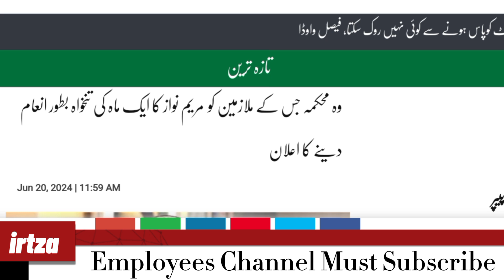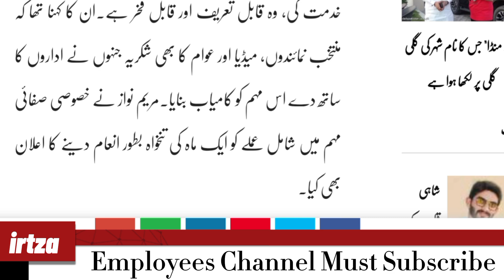Pension and salary increase | Maryam Nawaz paid the One salary as Award to employees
Good news for Govt Employee Maryam Nawaz paid one salary as Award to employees.
latest news
govt decides to increase employees salary,employees
news for government employees,big news for government employees
breaking news
govt employees
govt announcement about salary increase of employees
government employees news pakistan
pakistan government employees new
govt announced big package for govt employees
maryam nawaz news
maryam nawaz
employees salaries
employees salaries increased